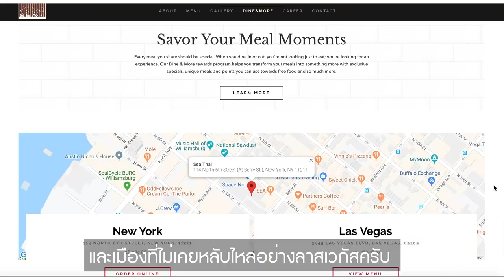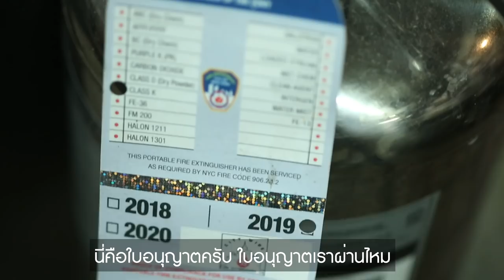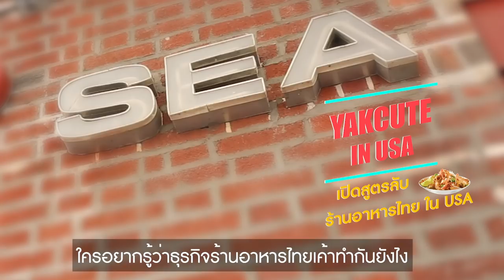เคล็ดลับความสำเร็จ ร้านอาหารไทยในอเมริกา : Yakcute ยักษ์คิ้วท์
ใครมีผีมือทำอาหารไทย ใครอยากเปิดร้านในต่างประเทศ
พี่ยักษ์ขอแนะนำคลิปนี้เลย

เราไปคุยกับเล่นพี่เลนนี่ เจ้าของร้านอาหารไทยในอเมริกา ที่มีหลายสาขาทั้งในนิวยอร์กและลาสเวกัส
เขาขอบอกเคล็ดลับตั้งแต่
 - การเลือกทำเล
- การออกแบบร้าน
- การจัดการในครัว
- เทคนิคเล็กๆ ในการเลือกเมนูมาขายยังไงให้ลูกค้าโดนใจและได้เงินดี

Instagram [KONG] : kongto